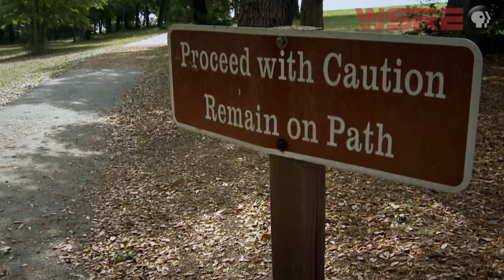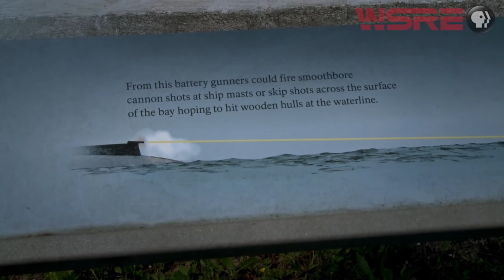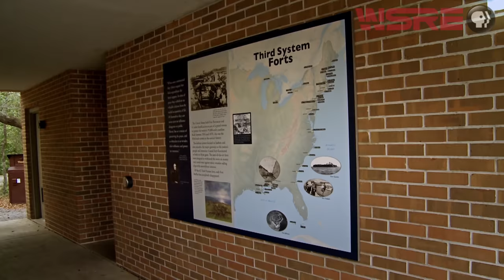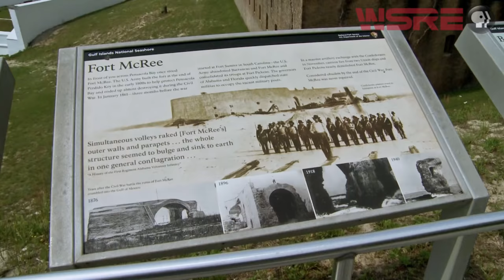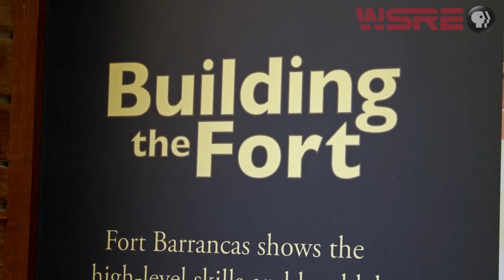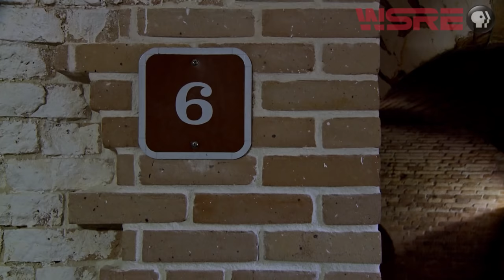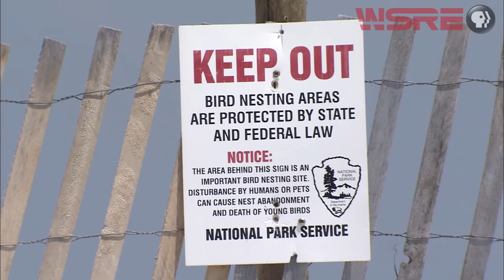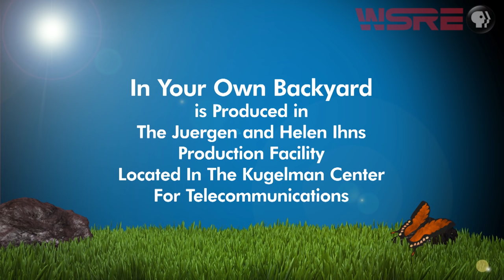Fort Barrancas: Forts of Pensacola Bay | In Your Own Backyard | WSRE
Constructed between 1839 and 1844, historic Fort Barrancas was one of four forts built to protect the Pensacola Navy Yard. Located on board present-day Naval Air Station Pensacola, the artfully designed and beautifully preserved six-million brick fortification expanded on an earlier Spanish-built structure, Fort San Carlos.